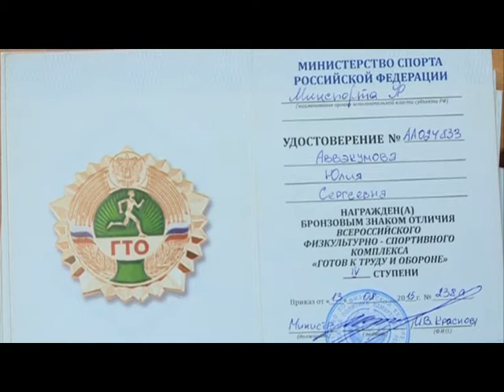15 03 2016 Первую партию новых значков ГТО привезли в Удмуртию